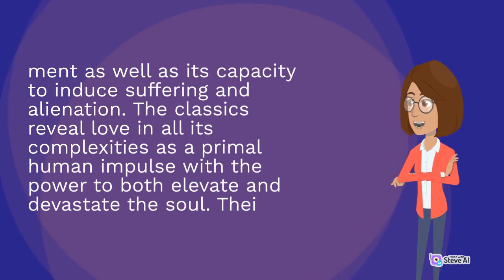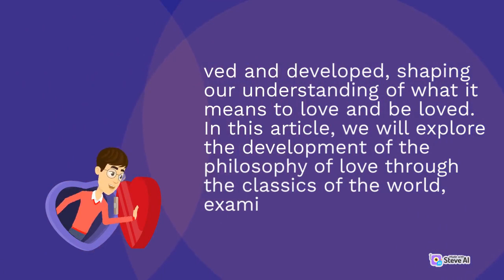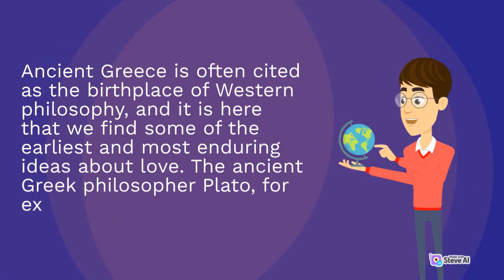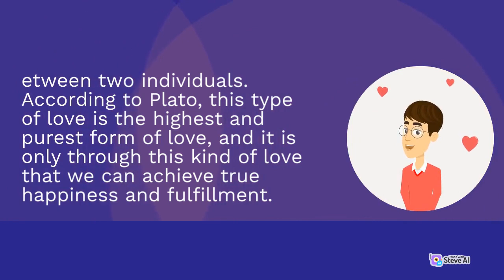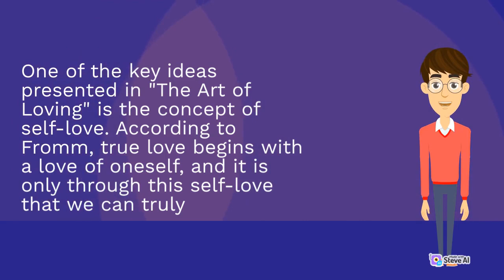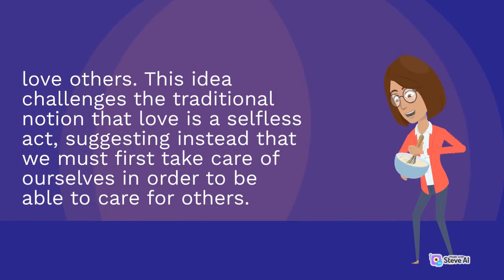The development of the philosophy of love through the classics of the world | Part 2 | Top Liteature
Plato's portrayal of love as inextricably bound with concepts like beauty, virtue and truth shaped subsequent conceptions of love as a spiritual and ethical force with the potential to elevate human character. His philosophy of "eros" - love as longing for the good - became tremendously influential in later love traditions.
Dante's Divine Comedy - Love as Path to Self-Realization and Connection to God
Dante Alighieri's Divine Comedy, an epic poem written in the early 14th century, follows the journey of Dante's soul guided by the Roman poet Virgil and his beloved Beatrice. The journey symbolizes the Christian soul's ascension through Purgatory and Heaven towards spiritual enlightenment and union with God.